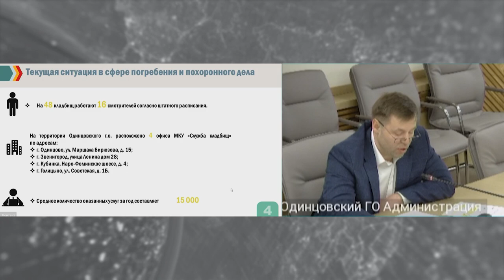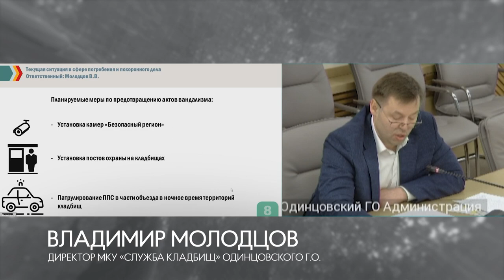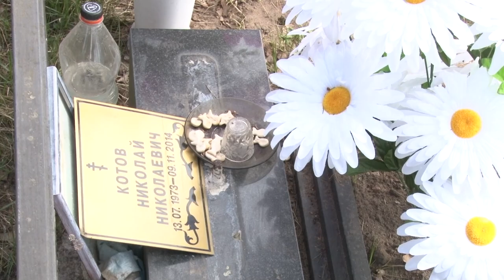Планерка главы Вандализм на кладбищах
Актуальные вопросы в сфере погребения и похоронного дела обсудили на открытом совещании главы муниципалитета Андрея Иванова. В том числе подняли вопрос об акте вандализма, который произошел на Игнатьевском кладбище в начале апреля, и проработали меры предотвращения подобных инцидентов в будущем.